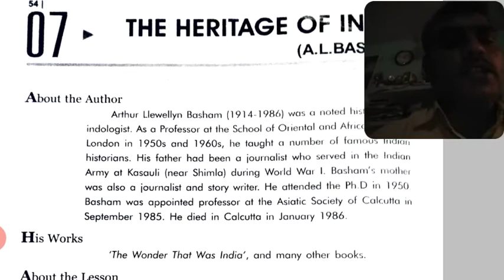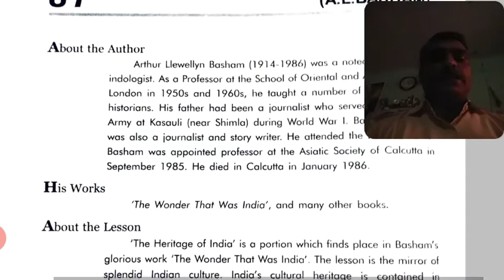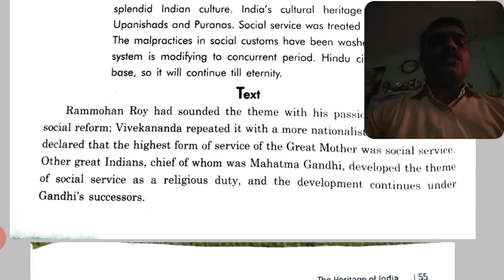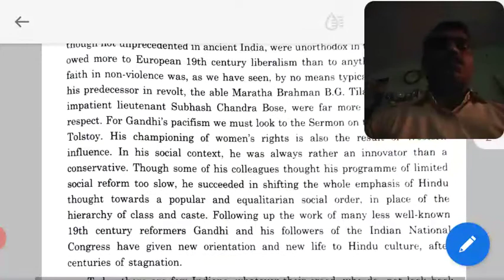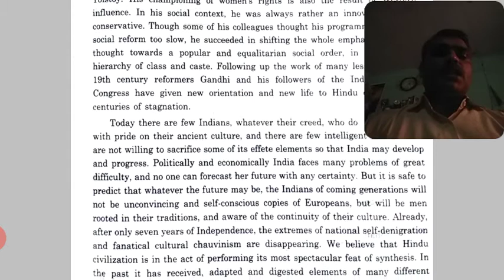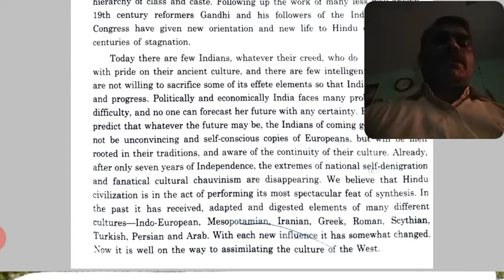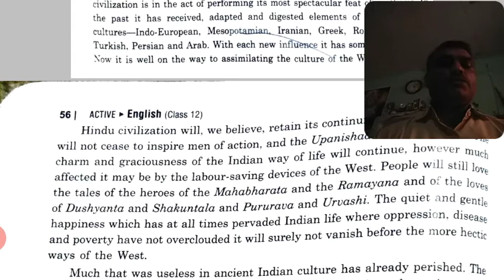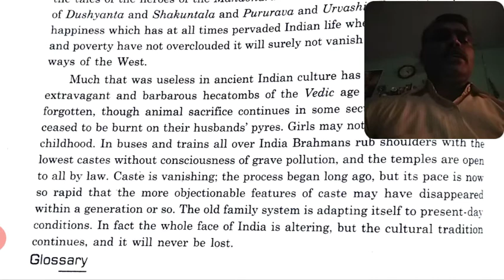The Heritage of India in Hindi, Class 12, By-Anil Sir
In this chapter the writer A.L.Basham depicts qualities of Indian culture & civilization.